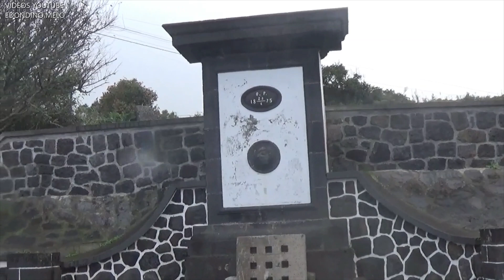TEMPO HOJE GRACIOSA AS 15.58 DIA 14 DE JANEIRO DE 2022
O FIM DA TARDE COM CHUVA